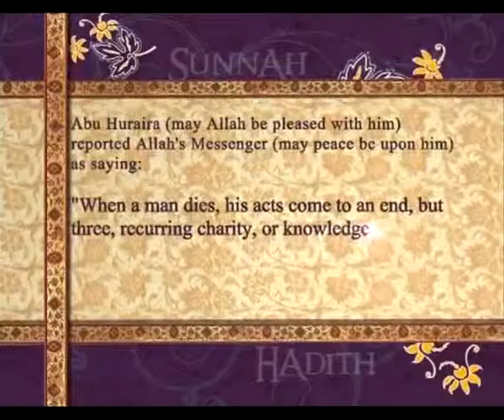Pearls of Prophet Muhammad (pbuh) 044